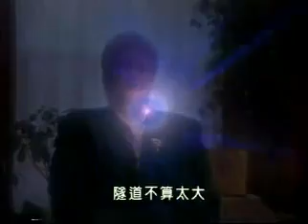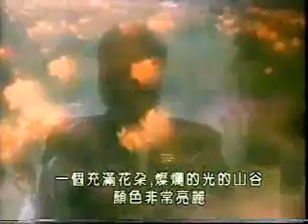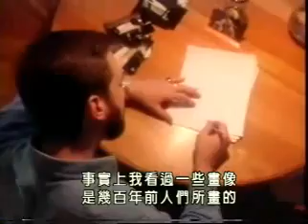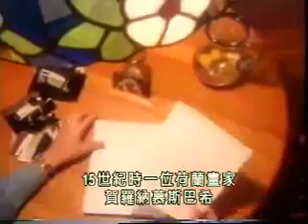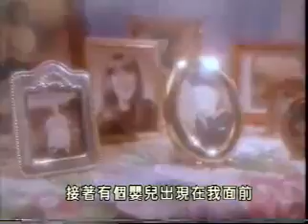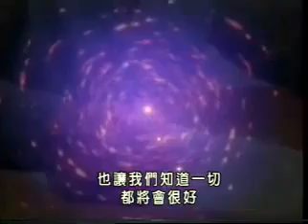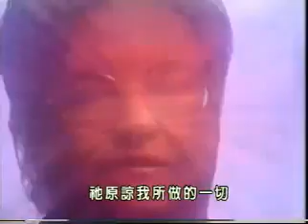Life After Life (生命不息)_4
瀕死經驗研究 (Research of Dying People Relive) by Dr. Raymond A. Moody 來源檔案：